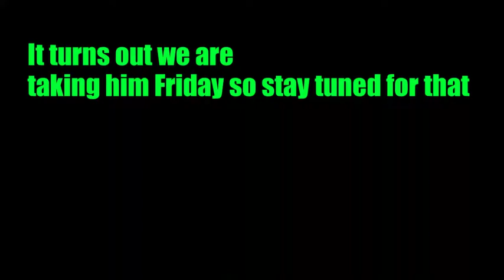Cat likes back scratch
Come back friday